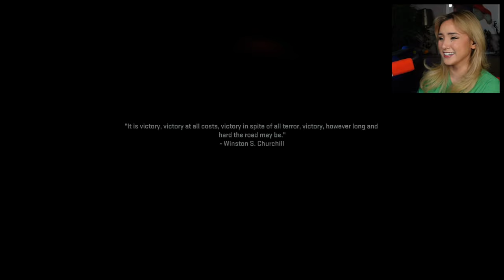Call of Duty Modern Warfare 2 (2022) Campaign Part 5 | Violence and Timing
Call of Duty Modern Warfare (2022) campaign Part 5.  This is my first playthrough and reactions in 4K and 60 frames per second. I'm playing on the PlayStation 5 and using a controller.  Part five has the following campaign missions:
Violence and Timing
El Sin Nombre

Special thanks to some of my YT member supporters including
Dragos
Gabrielle
Reginald
Walter
John

Eric D
Mack
Luke
James H.
Akio L.
RTGamebreakers
SherwinMC

0:00 Violence and Timing - Campaign Chapter Mission 10
31:53 El Sin Nombre - Campaign Chapter Mission 11
1:01:30 Dark Water (Intro)